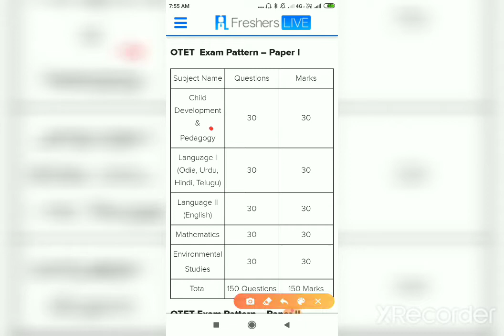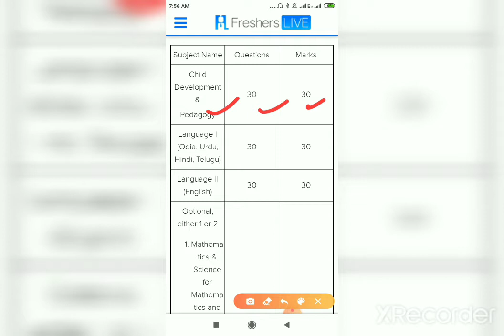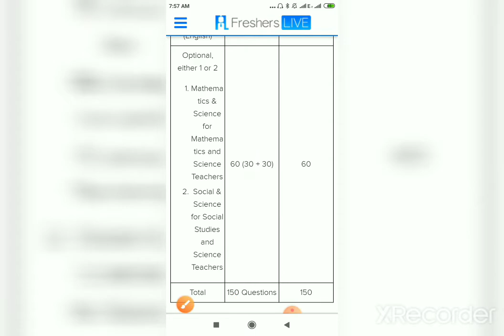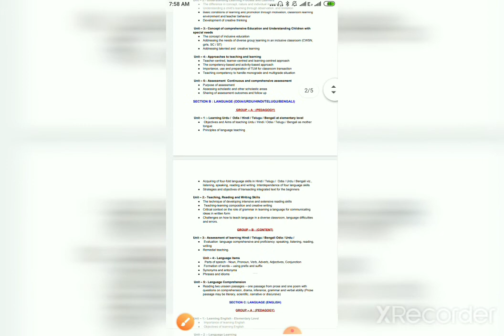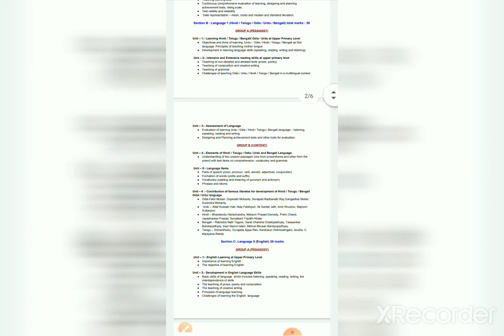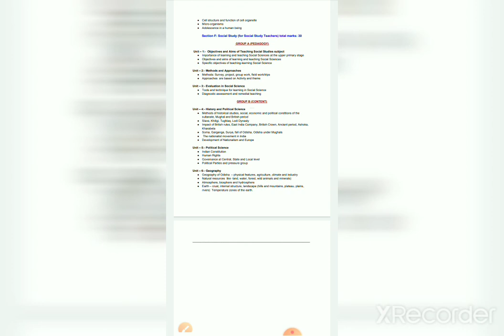2020 OTET paper -1 & paper -2 syllabus full details ଦେଖନ୍ତୁ ଓ ଏବେ ଠାରୁ ନିଜକୁ prepare କରନ୍ତୁ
2020 OTET paper -1 & paper -2 syllabus full details ଦେଖନ୍ତୁ ଓ ଏବେ ଠାରୁ ନିଜକୁ prepare କରନ୍ତୁ